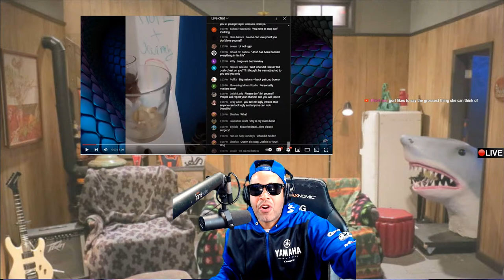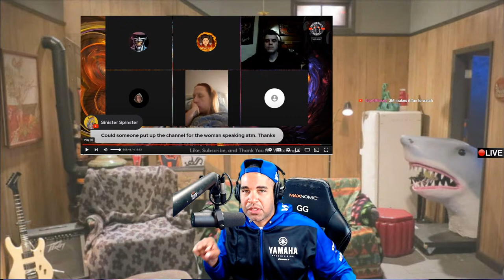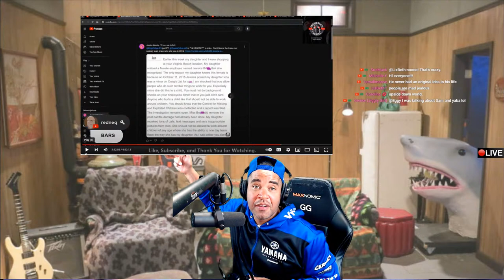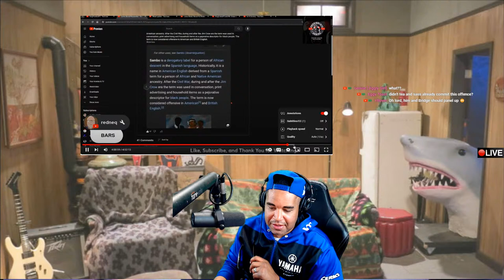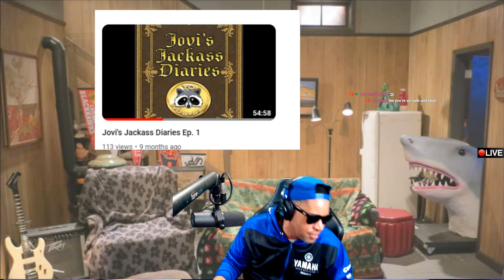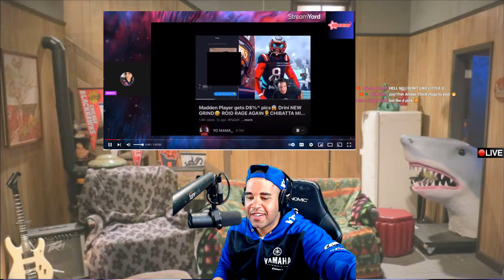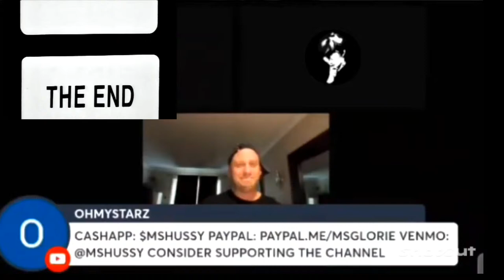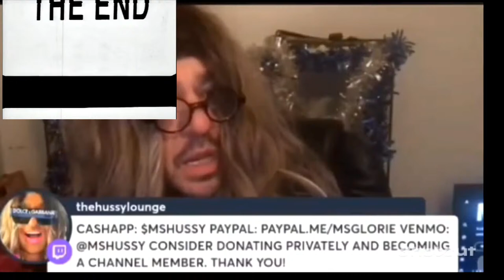EERIE PEPPERONI A GHOST BUSTER 🤣Queen Cobra Attack Jessica Messica 😬Justbreezin attacks Yomama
BIG BIG STREAM WE GOT ALL THE INFO

Number 1 source for NEWS...
JOIN To be a MOD for the greatest  channel ever

The subject matter put forth in this video are solely the opinion of Yomama through NO research and education. It should never be taken as factual without doing your own research and drawing your own conclusion.

Timestamps: